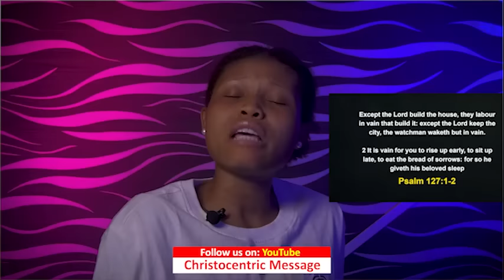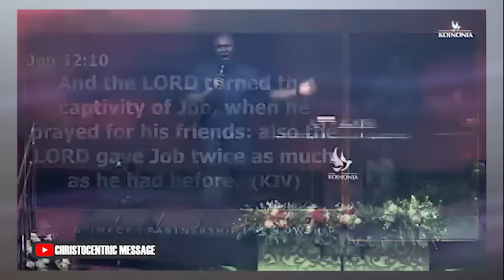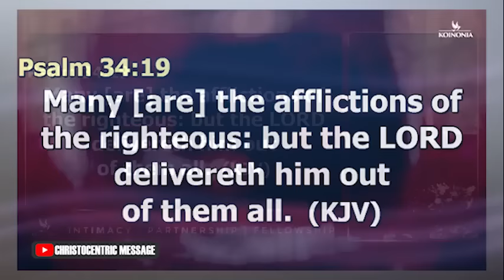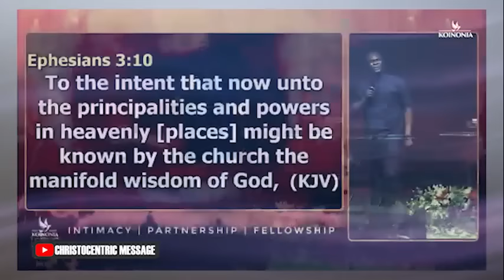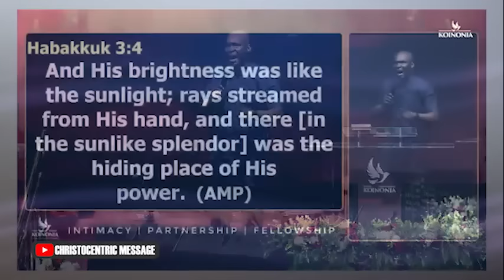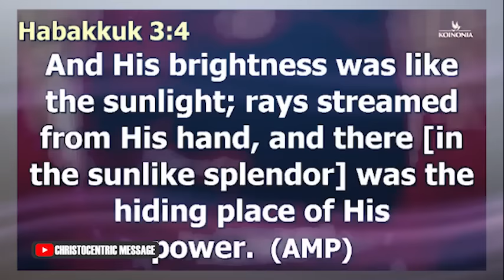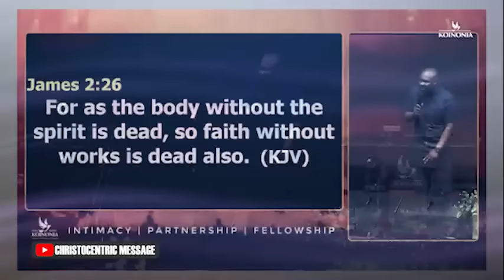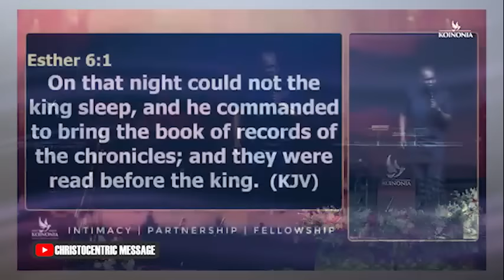FIGHT THESE BATTLES FOR ME, LORD - APOSTLE JOSHUA SELMAN